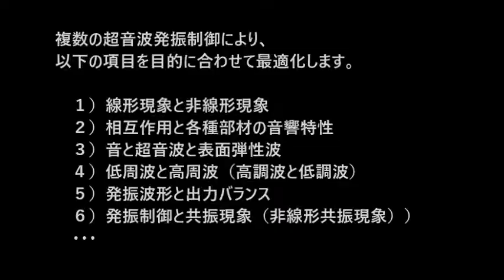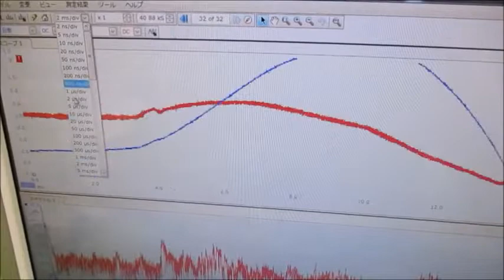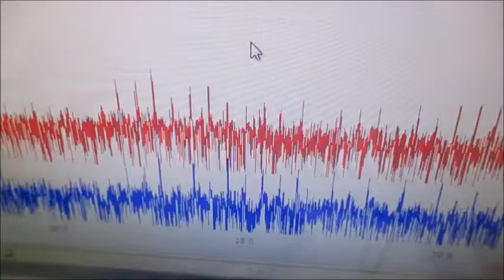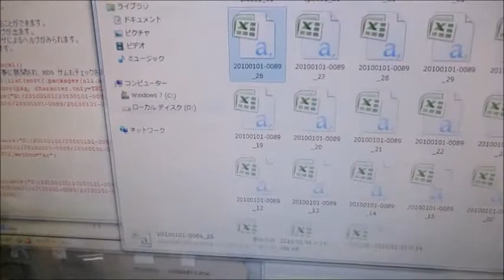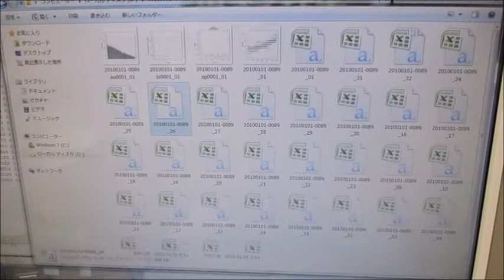複数の超音波発振制御技術 ultrasonic-labo